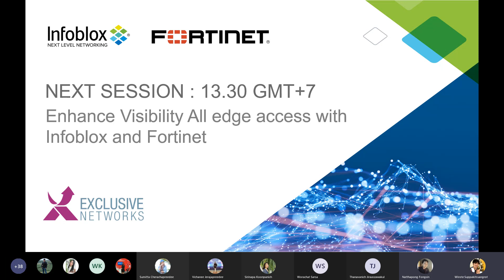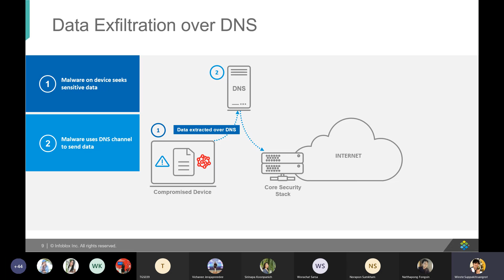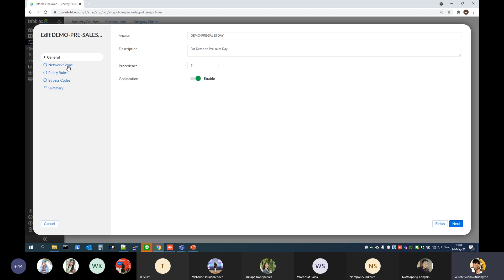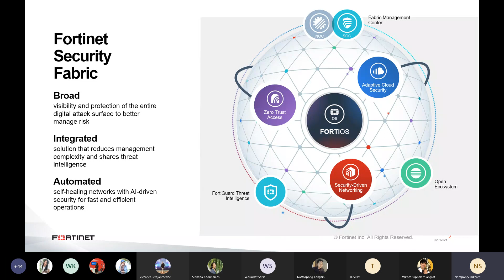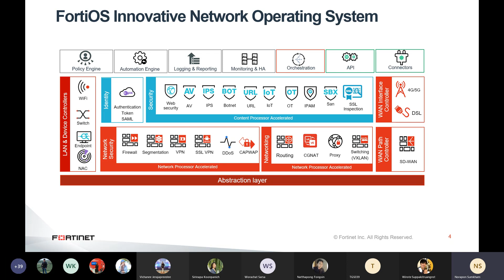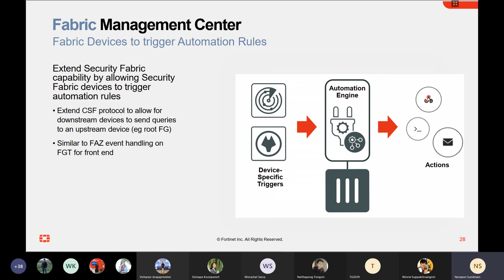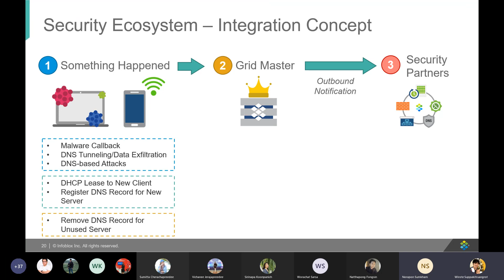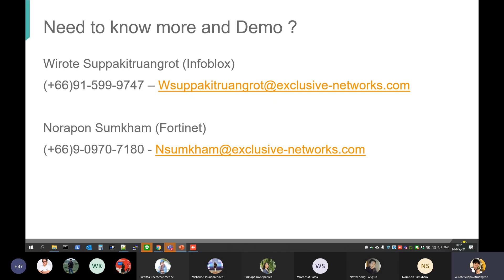[THAI] Cybersecurity 2021 Session 3 - Enhance Visibility All Edge Access with Infoblox & Fortinet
Enhance Visibility All Edge Access with Infoblox & Fortinet.